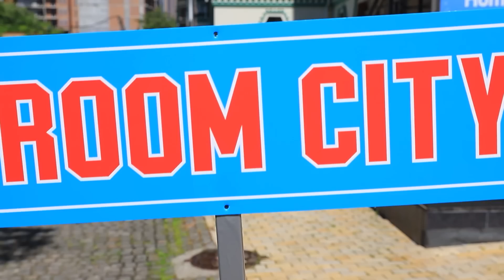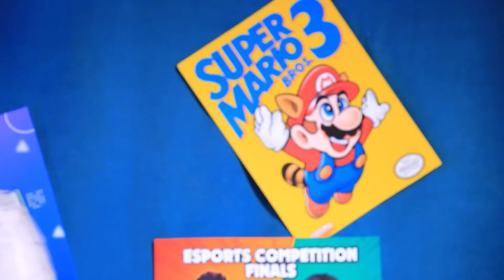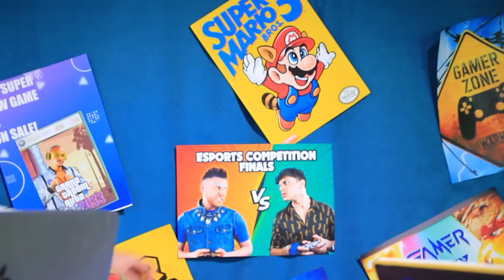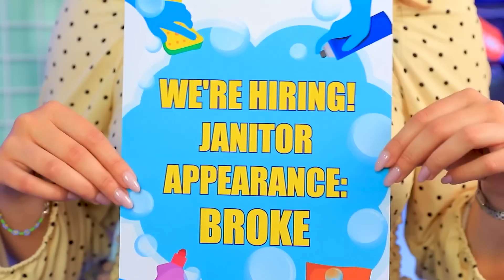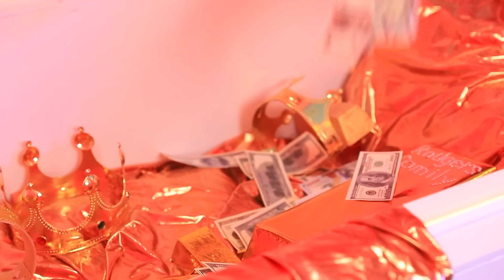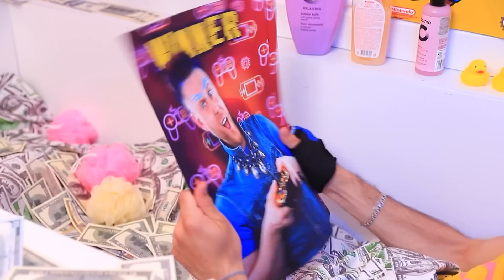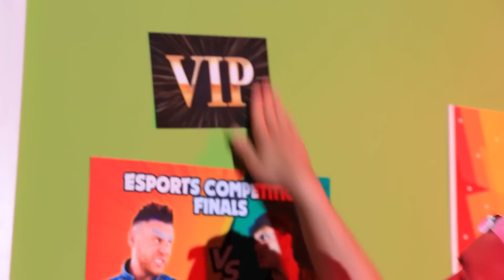Rico vs Quebrado vs Giga Rico Jogador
Se você gosta de jogos de computador tanto quanto nós, nosso novo vídeo deve atraí-lo. Afinal, os jogadores pobres, ricos e giga-ricos se encontrarão novamente nele!